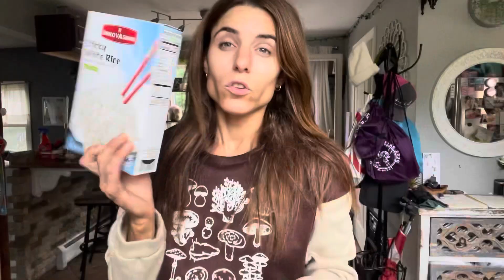Children's SHEIN Fall/Winter Fashion Haul 2023 (vlog #641)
join us today as I get some more auditions completed and I show you some adorable new clothing for my kids for Shein!

Items :

SHEIN Kids QTFun Young Girl Cartoon Cat Pattern Drop Shoulder Sweater Dress

SHEIN Kids QTFun Toddler Girls Cartoon Graphic Hoodie Dress

SHEIN Teen Girl Floral Print Halter Jumpsuit & Belted Waistcoat

Teen Girls Butterfly And Letter Graphic Cami Top & Sweatpants & Hoodie

SHEIN Teen Girls Solid Tank Top & Camo Print Flap Pocket Pants

SHEIN Kids EVRYDAY Girls Ruffle Trim High Neck Tee & Paperbag Waist Pants

as always,
xoxo Shane